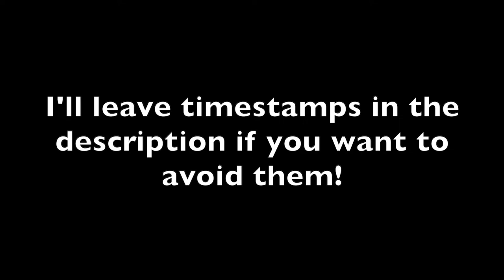Which Version of Les Mis Should You Watch/Listen To??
In which I get opinionated about my favourite musical for many many minutes... Enjoy!

Timestamps:
0:00 Introduction- What on EARTH is this about?!
2:26 Original London Cast (1985)
5:15 Complete Symphonic Recording (1988)
7:54 10th Anniversary at the Royal Albert Hall (1995)
11:19 Les Mis Live! (2010)
15:15 SPOILER WARNING for Act 2!
15:58 25th Anniversary at the O2 Arena (2010)
20:42 The Movie (2012)
22:37 SPOILER WARNING for Act 2!
22:48 End of Spoiler section
25:02 The Staged Concert at the Gielgud Theatre (2019)
28:09 Ranking Time! Which one is my favourite??

- 10th Anniversary at the Royal Albert Hall Album (2012) You can also buy the DVD and I'm 99% sure it's on YouTube tbh!
- 25th Anniversary at the O2 arena (2010)
- Les Miserables Movie (2012) Album, and of course the movie is available
- The Staged Concert at the Gielgud (2019), you can also buy the filmed concert as a DVD or on YouTube